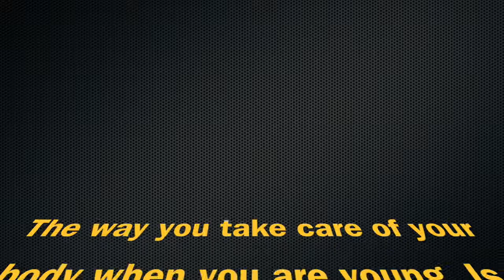Cheetah Strenghth Therapy Fit2018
If I knew then what I know now I would have never stop working out. They never told us once you retire from a sport to don't stop  being physical because if we stop our bodies would break down.